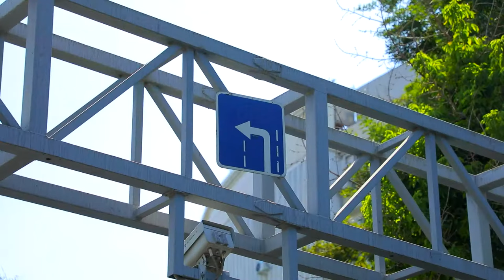Qayrilib olish, chap yoki o‘ngga burilishdan oldin bo‘laklar bo‘yicha harakatlanish tartibi haqida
Barcha haydovchilardan qoidalarga rioya qilishlarini so‘raymiz.